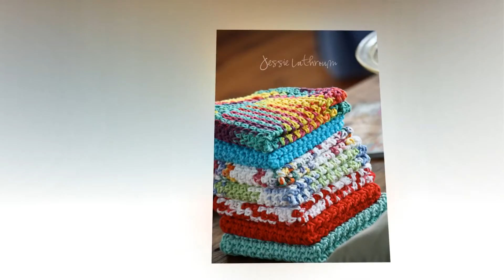crochet x-stitch shrug free pattern